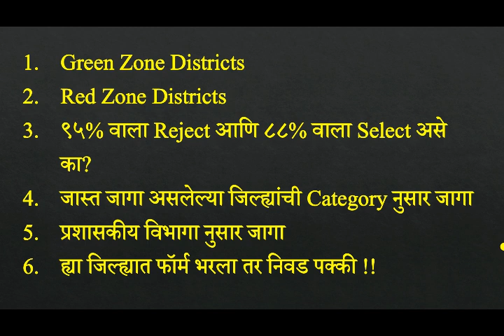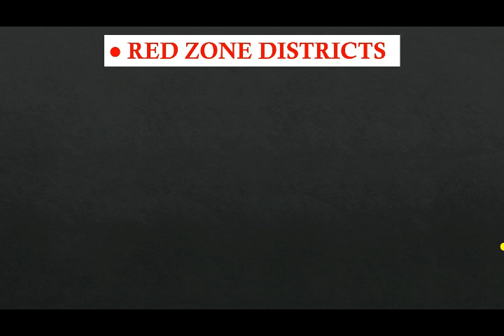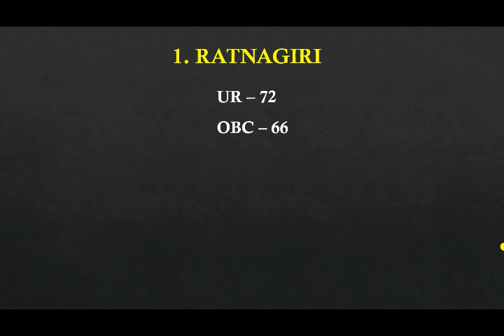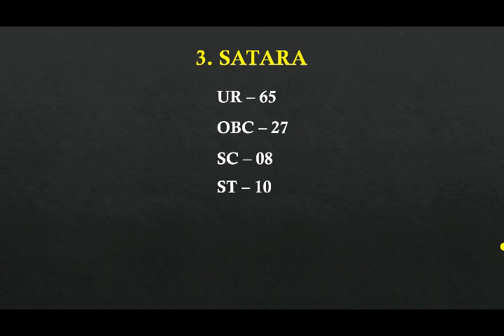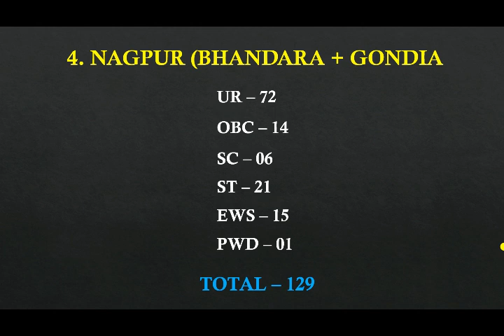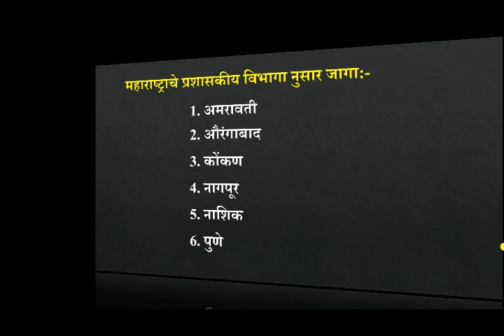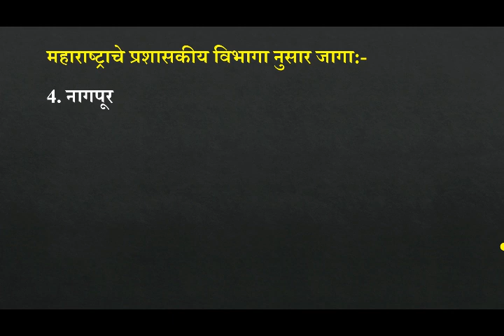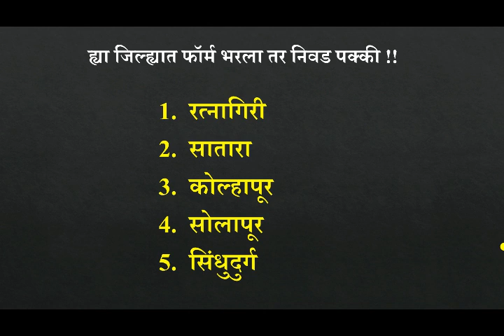Maharashtra Post Office GDS Bharti 2021 | Post Office Recruitment 2021 | Indian Post Office 2021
In this video we are solving all the doubts of students regarding maharshtra gramin dak sevak bharti 2021.

Timestamps :-
00:00:00 - Intro
00:00:15 – Introduction
00:02:04 – Green Zone Districts
00:03:16 - Red Zone Districts
00:04:04 – Category wise जागा
00:08:22 - प्रशासकीय विभागा नुसार जागा
00:12:07 – ९५% वाला Reject आणि ८८% वाला Select असे का?
00:13:08 - ह्या जिल्ह्यात फॉर्म भरला तर निवड पक्की !!
00:13:44 – Outro